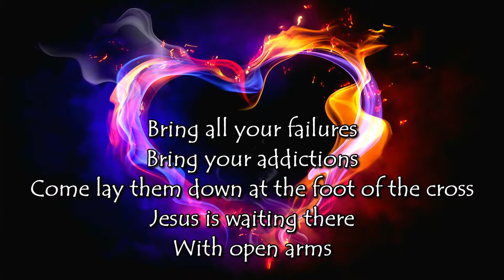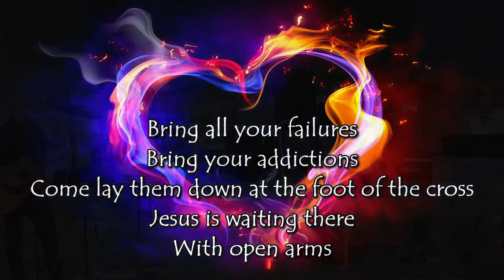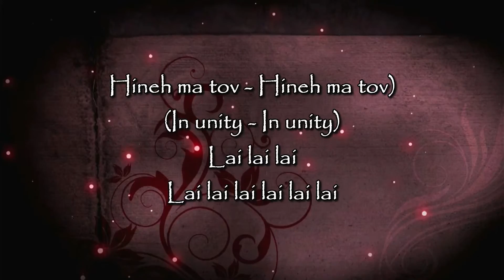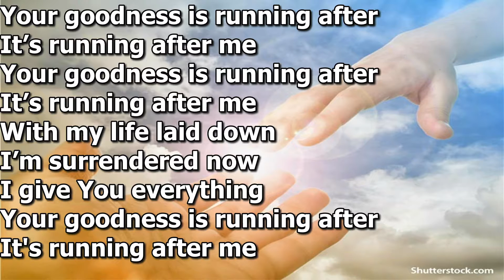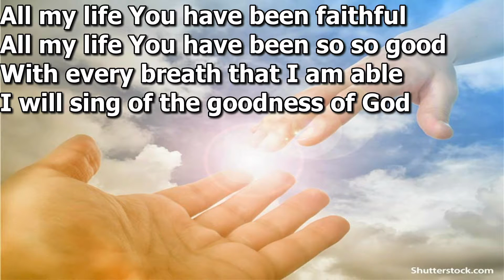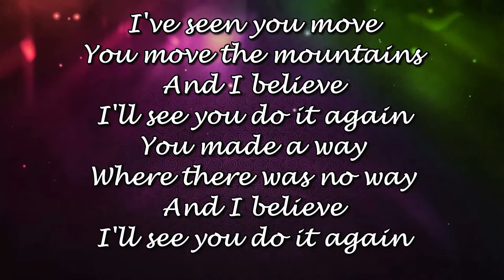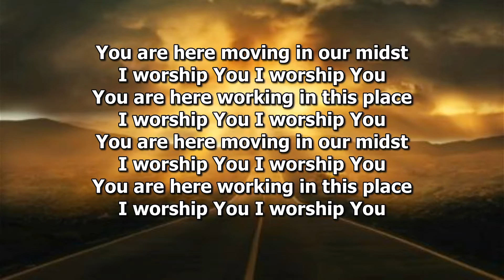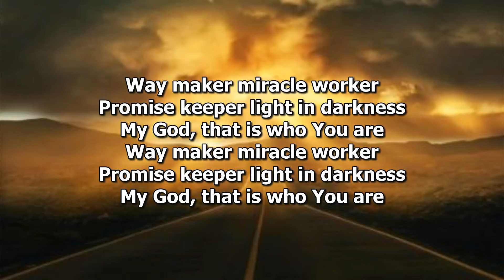Oct 9 2021 - Praise and Worship